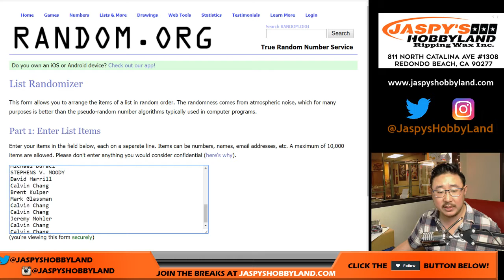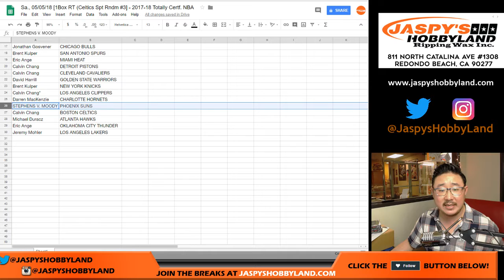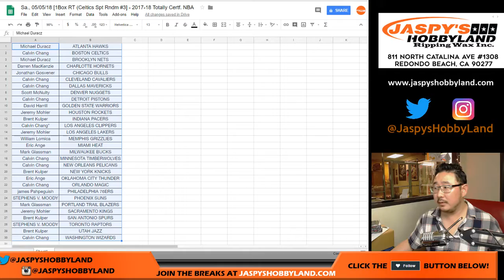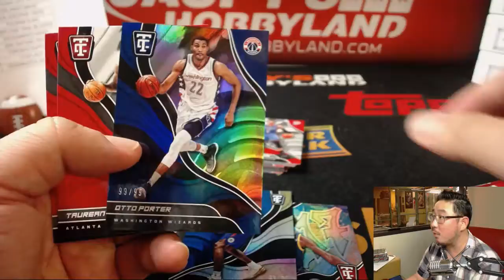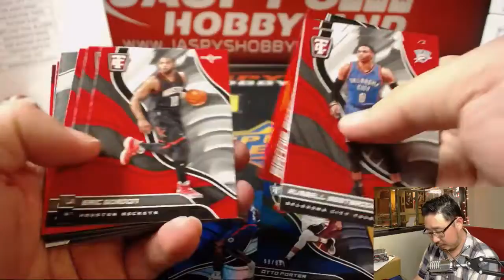Sa., 05/05/18 [1Box RT (Celtics Spt Rndm #3] - 2017-18 Totally Certf. NBA